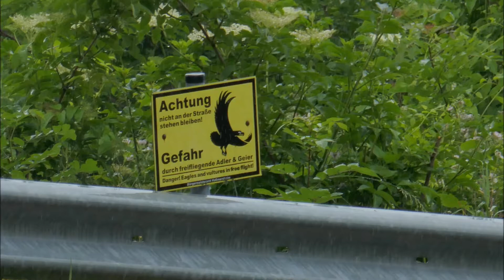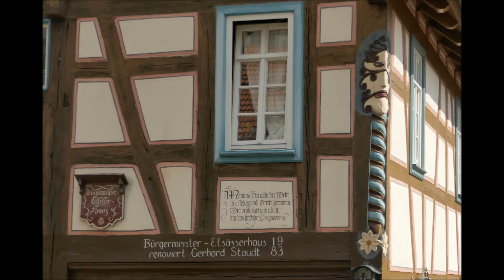Mit dem Rucksack nach Bratislava - 13. Tag Bad Wimpfen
Von Hüffenhardt ging es über die Burg Guttenberg bis nach Bad Wimpfen. Nach 4 Stunden im Regen war ich komplett durchnässt und suchte mir eine Unterkunft in Bad Wimpfen.